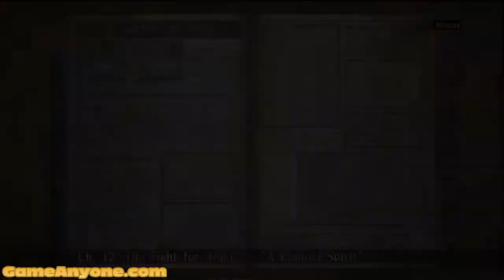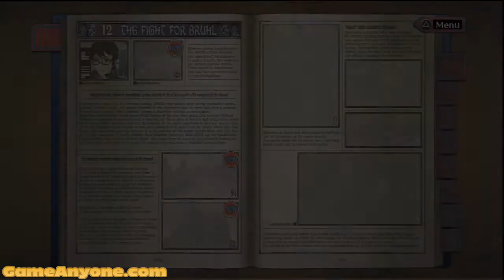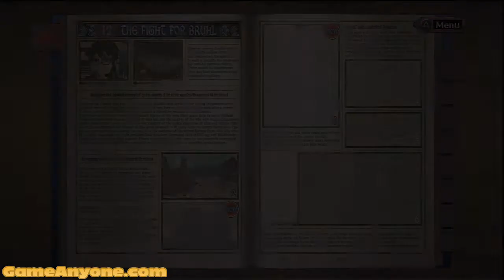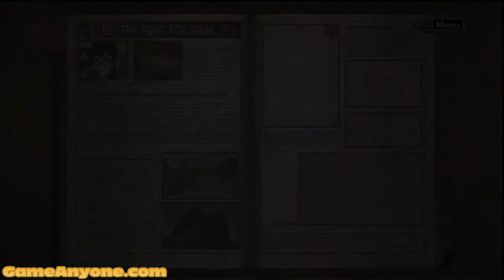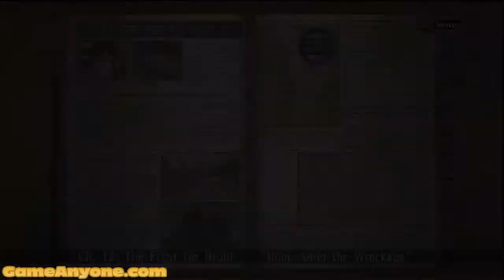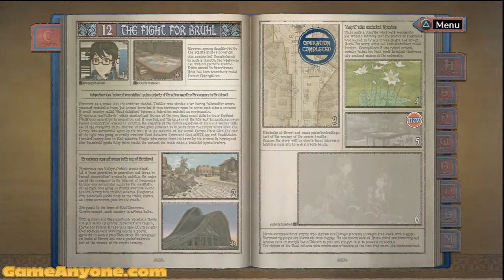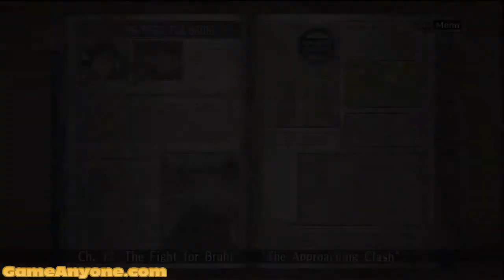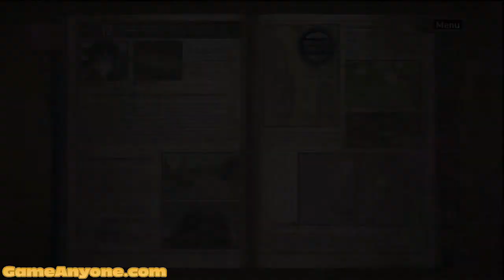Valkyria Chronicles - chapter 12